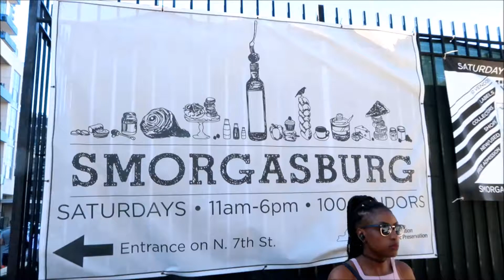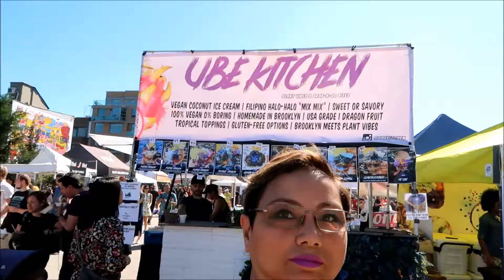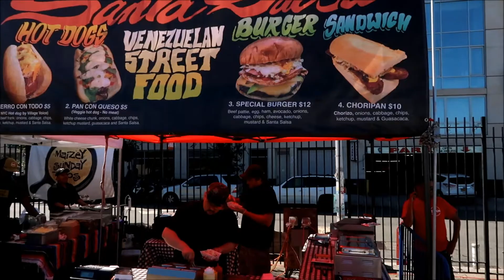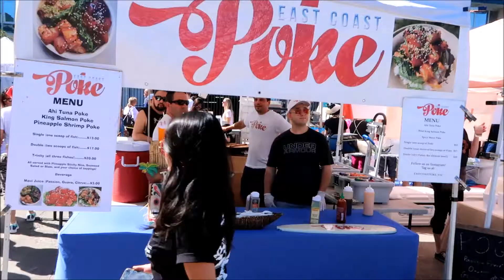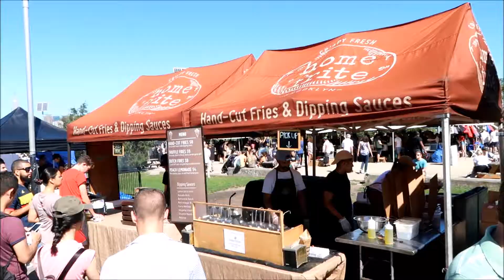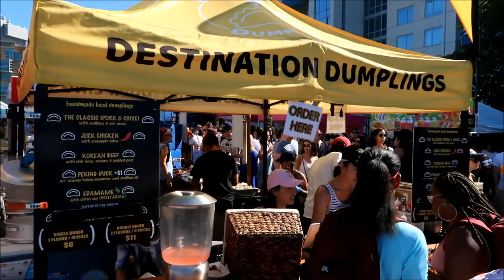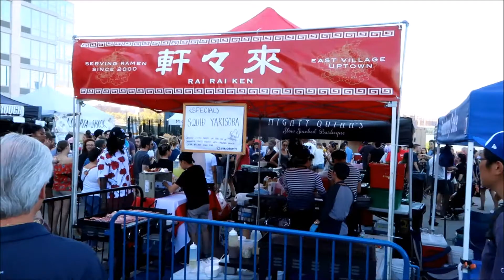Smorgasburg 2017 Brooklyn, NY